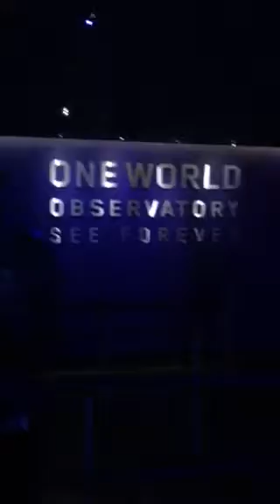1 WTC - observation elevator July 2015